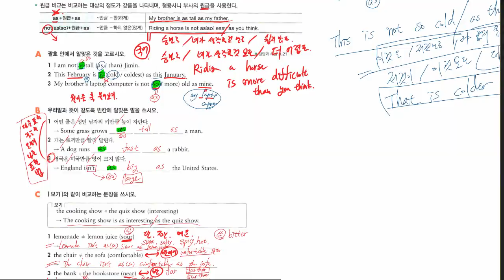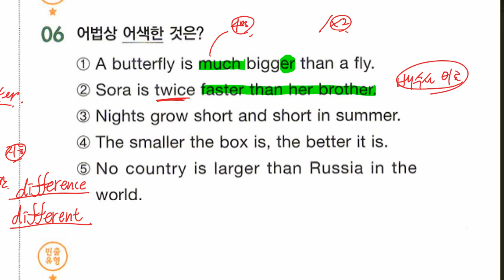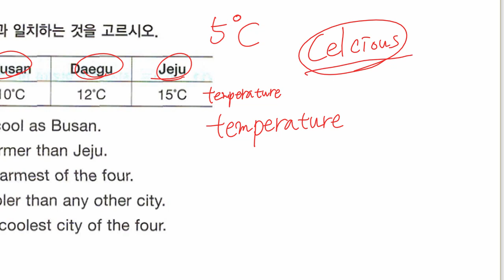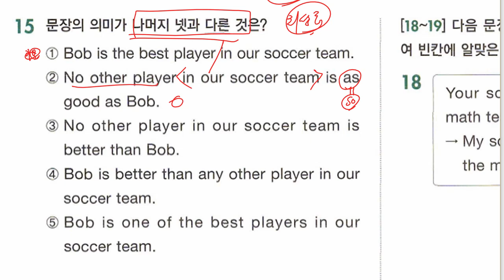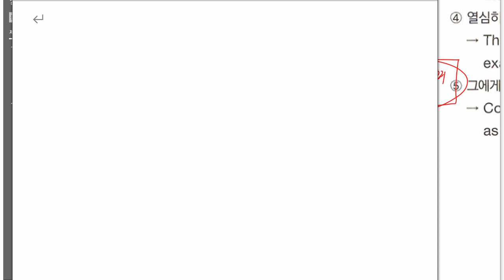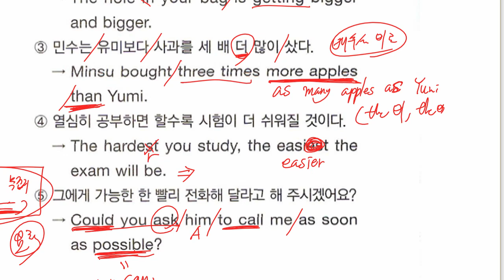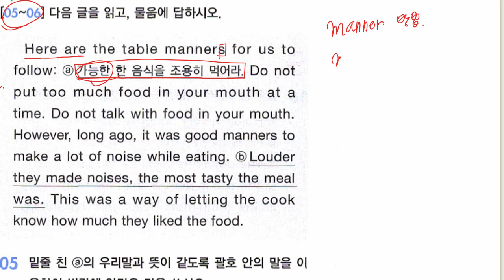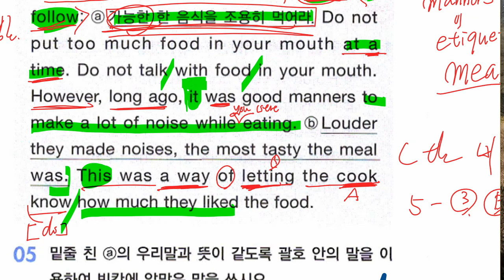중2 2021 08 10 문법 비교